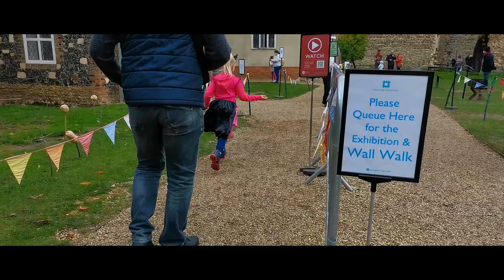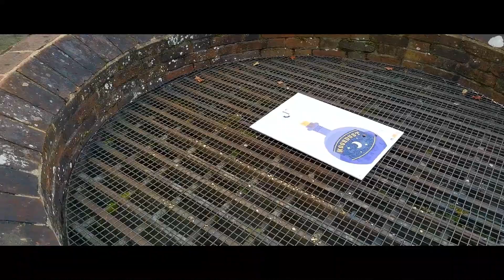Framlingham Castle Suffolk England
This video was made during our visit to 'Spooky Framlingham Castle' in October 2020.
Framlingham Castle is one of the English Heritage sites located in Suffolk, UK. This 12th-century castle changed its owners many times. It even been house for poor people in 17th century.
Framlingham Castle offers the spectrum of attractions for visitors. In October, for example, you can enjoy Spooky trials for little ones and Ghost tours for grown ups :)
If you enjoy this video I'd suggest you to watch other videos with the similar content.